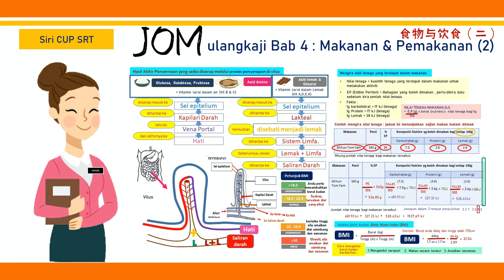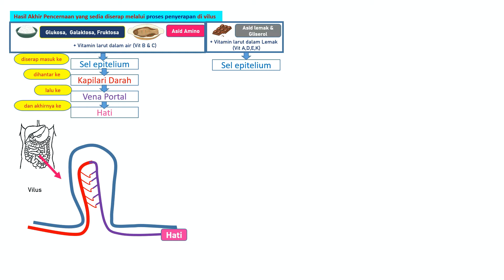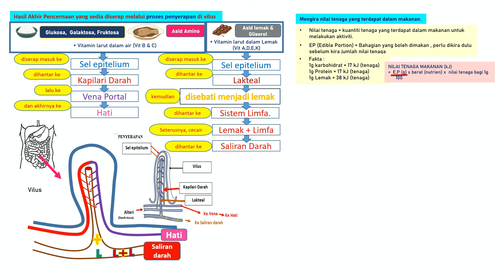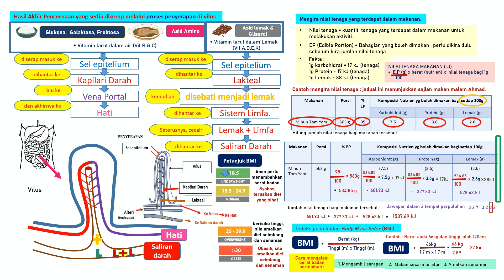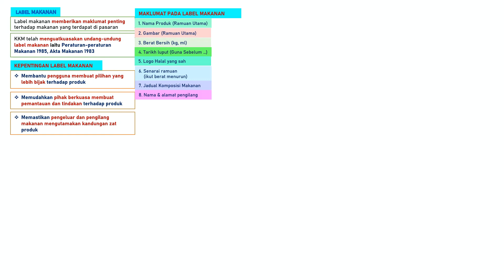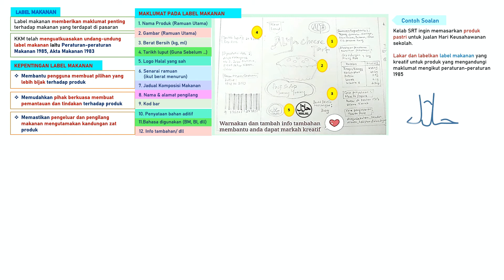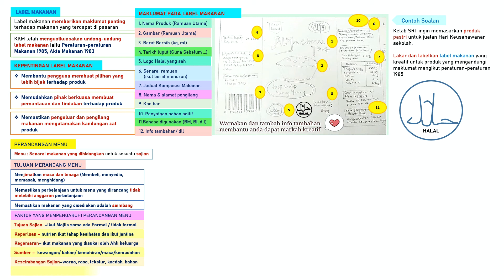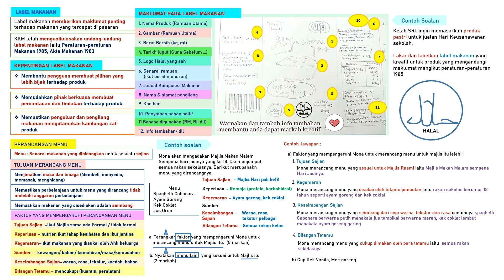(VERSI BC) JOM Ulangkaji Tajuk Penyerapan, Nilai tenaga, BMI, Label makanan (Bab 4 - Part 2)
SEMOGA SIRI CUP ( CATCH UP PLAN) MEMBANTU MURID SRT MEMAHAMI ISI PENTING SETIAP BAB, KEJAR BALIK MANA YANG TERCICIR DALAM PDPR.